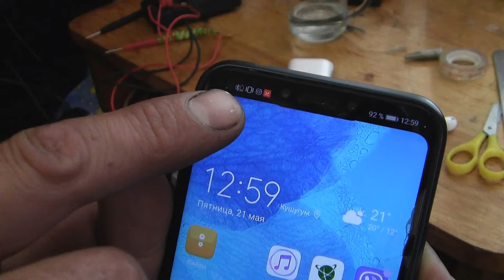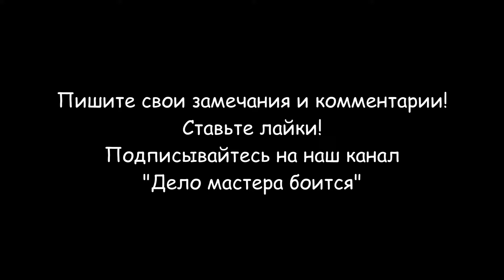Не заряжается кейс Airpods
Если не заряжается кейс Airpods, то необходимо его разобрать. Мои беспроводные наушники перестали заряжаться после стирки в стиральной машине. Для разборки кейса наушников необходимо нагреть его феном и поддеть плоской отверткой верхнюю крышку. После этого нужно вынуть внутреннюю часть кейса из корпуса. После этого необходимо проверить напряжение аккумулятора кейса при подключении блока электрического питания. Причиной поломки моего зарядного кейса стало выгорание дорожки шлейфа индикации зарядки. Я его отремонтировал с помощью ремонтного клея "Контактол".
Разделы видео (главы):
0:00 Вступление
0:17 Отличие оригинальных наушников от копии Airpods 2
0:58 Не заряжается кейс Airpods
1:14 Разборка кейса Airpods
2:35 Чистка шлейфа кейса Airpods
4:33 Ремонт шлейфа кейса Airpods
4:57 Сборка кейса Airpods
5:30 Проверка кейса Airpods после ремонта
5:57 Заключение